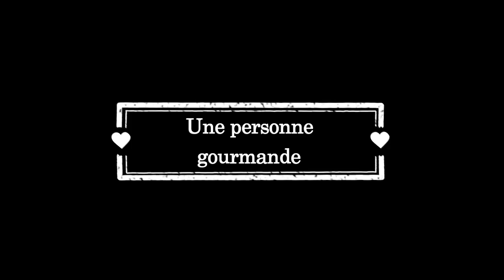NOEL EDITION 2015 | Idées cadeaux pour Noël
Coucou les filles, aujourd'hui je vous donne quelque idées de cadeaux pour Noël pour vos proches. Voila gros bisous !!!